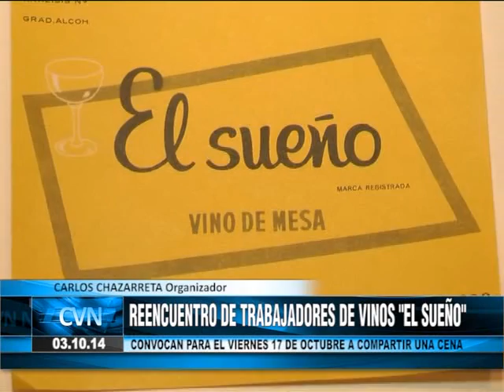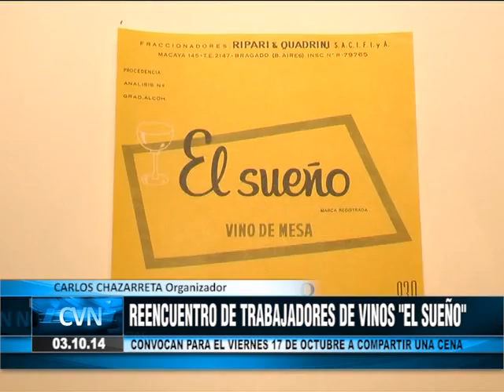Reencuntro trabajadores Vinos El Sueño